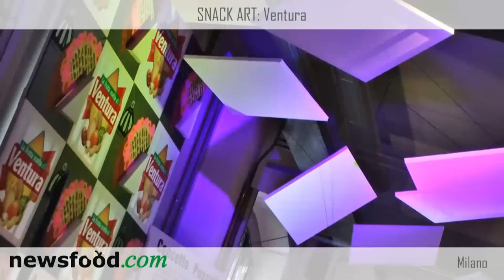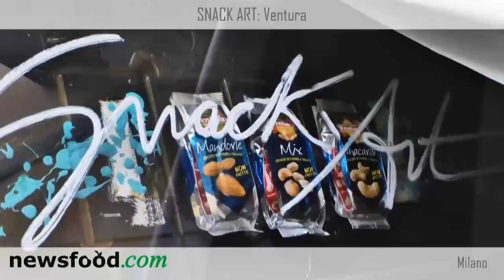Ventura Top Chef, la mia frutta secca: Antonino Cannavacciuolo e Gennaro Esposito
"LA MIA FRUTTA SECCA - Ventura Top Chef 2012", terza  edizione - 1° ottobre, Milano, via Bugatti

Antonino Cannavacciuolo
Sorrentino di nascita ma piemontese d'adozione, Antonino Cannavacciuolo, chef  di "Villa Crespi" a Orta San Giulio, libera la sua fantasia attraverso una cucina allo stesso tempo emozionale e cerebrale. Il sole, la terra, il mare, il lago, la carne e il pesce sono gli ingredienti fondamentali delle sue creazioni.
Hotel Villa Crespi, Via Fava, 18, Orta San Giulio (NO)
Gennaro Esposito
Pesca dal territorio e costruisce piatti che soddisfano i sensi e la mente dei clienti come la parmigiana di pesce bandiera o la zuppetta di ricotta di fuscella con le triglie.
Nel 2001 la prima stella Michelin e l'esperienze al Luigi XVI a Montecarlo ed al Plaza Athénée a Parigi di Alain Ducasse.
Ristorante TORRE DEL SARACINOVia Torretta, 9 Vico Equense (Na)
Due chef, due amici chef che faranno tanta strada...